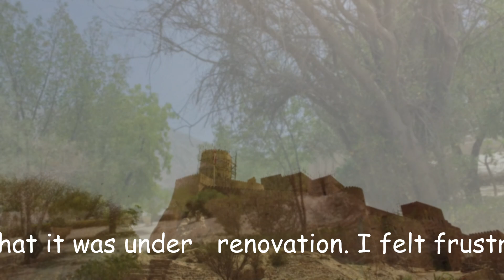Turn Frustration Into Motivation | Nakhal Fort Muscat Oman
Nakhal Fort (Arabic: قَلْعَة نَخَل‎, romanized: Qalʿat Nakhal) is a large fortification in Al Batinah Region of Oman. It is named after the Wilayah of Nakhal. The fort houses a museum, operated by the Ministry of Tourism, which has exhibits of historic guns, and the fort also hosts a weekly goat market.